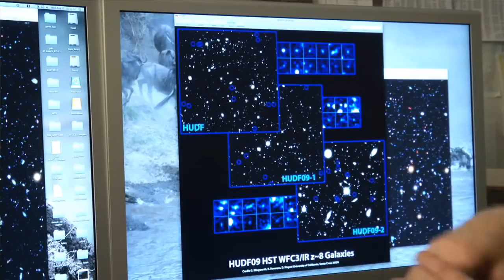Hubble's Extreme Deep Field Sees Farther Back In Time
Astronomers have combined Hubble Space Telescope exposures taken over a decade to create the deepest look into the Universe yet. Scientists explain how they assembled the XDF (eXtreme Deep Field).